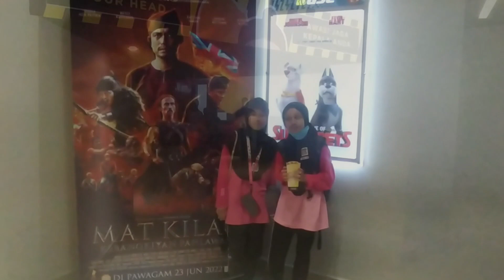Menonton Filem Mat Kilau bersama Murid-Murid SK Sik Dalam